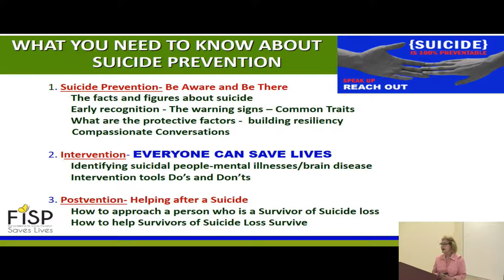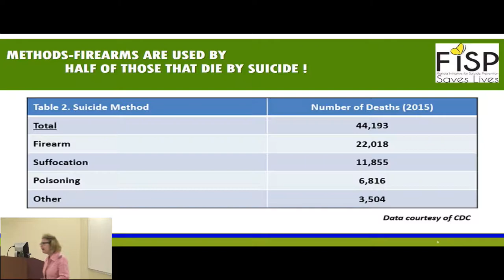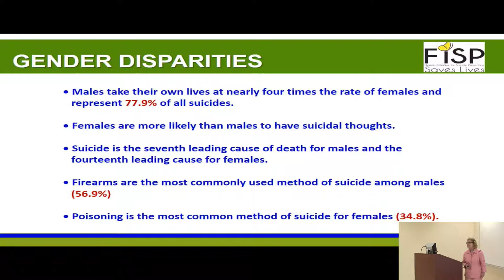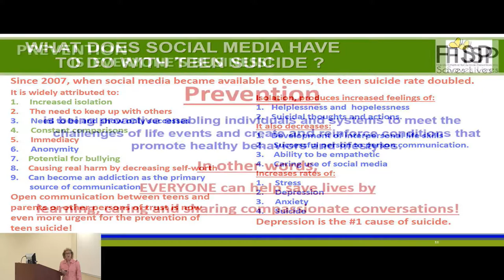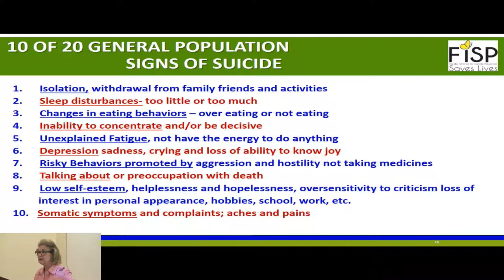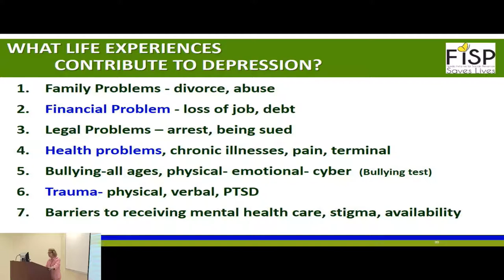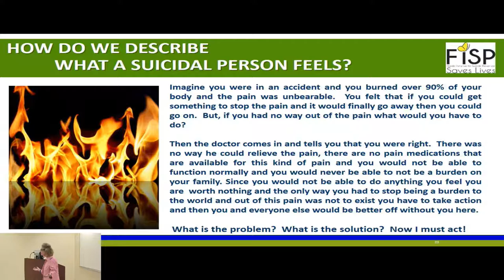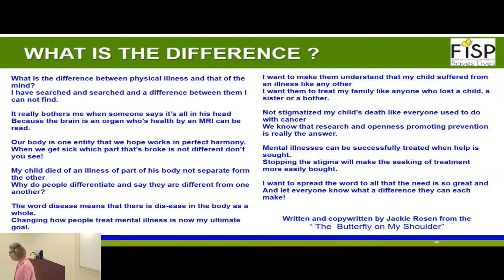Suicide Prevention by Mrs. Jackie Rosen from the Florida Initiative for Suicide Prevention, Inc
Suicide Prevention, conference by Mrs. Jackie Rosen from the Florida Initiative for Suicide Prevention, Inc
6-6-2018 Albizu University Miami Campus